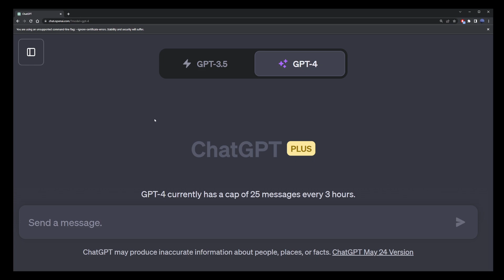What Can Chat GPT 4 Do?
Hello. Ghost here again. You already know what ChatGPT can do. You've seen many ChatGPT 4 prompt examples. Recently OpenAI added a message below the prompt saying that it cannot always do it that well.

Timestamps:
00:00 Intro
00:32 What ChatGPT 4 Do According to OpenAI
00:49 Important Message

chatgpt4 What can ChatGPT 4 do that 3 can't? (Reddit)